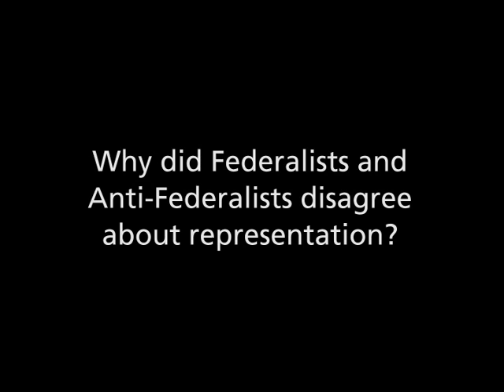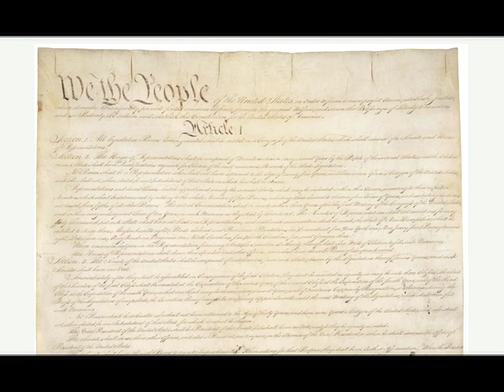Why did Federalists and Anti-Federalists disagree about representation?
Gordon Wood, Brown University.
Learn more about the early years of the United States in the following Choices Program curriculum unit: We the People: A New Nation